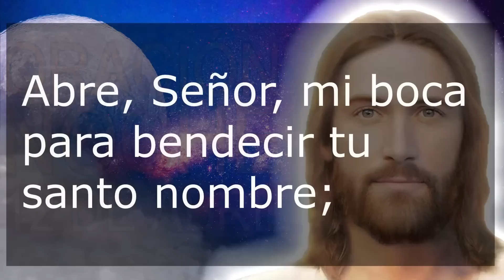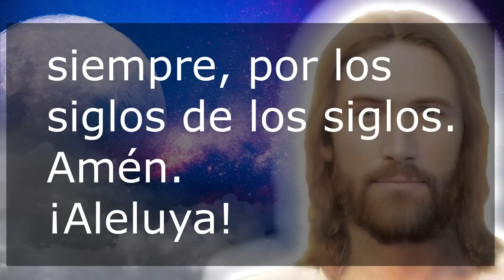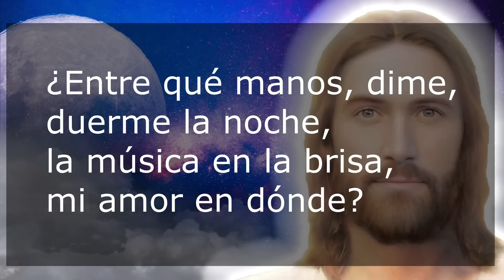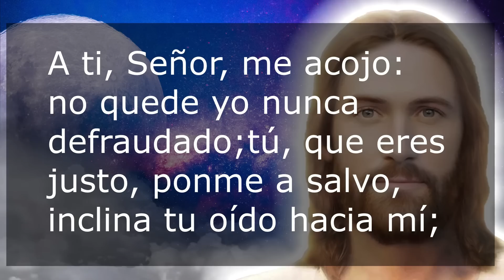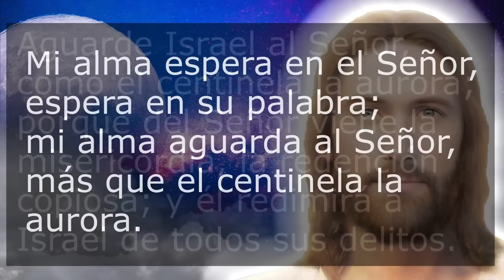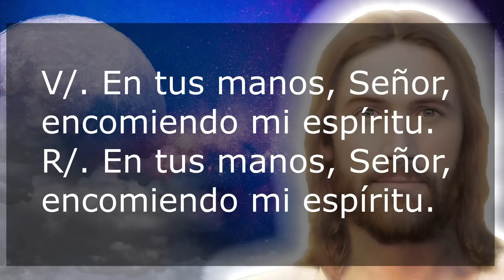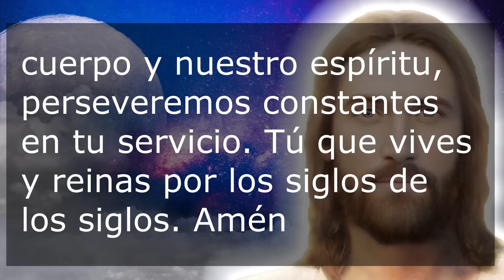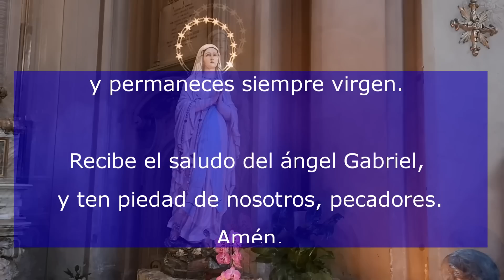Oración de la noche 12 de abril Completas de la Liturgia de las horas Oración Católica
Recemos la oracion catolica de la noche de este Miércoles 12 de Abril de 2023, del tiempo Ordinario. Agradezcamos al Señor por este día que llega a su fin.

NO TE PIERDAS LA: "MISA DE HOY MIÉRCOLES 10 DE MAYO 2023"